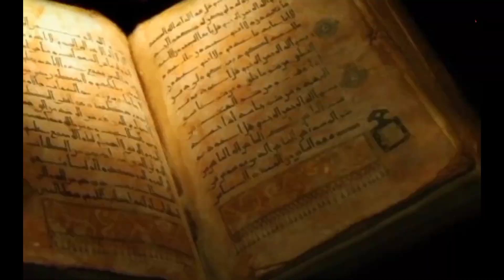সৌদি আরবে কেয়ামতের আলামত প্রকাশ। Tayefer poth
📷  Video Credit: তায়েফের পথ Team
This Product Copyright by তায়েফের পথ

THIS Content IS UPLOADED WITH THE PERMISSION OF Mahfil AUTHORITY MEMBERS And the speaker .